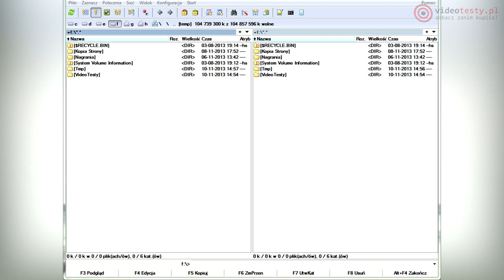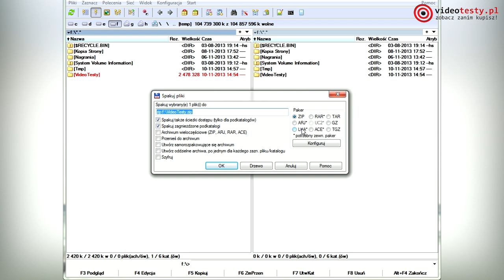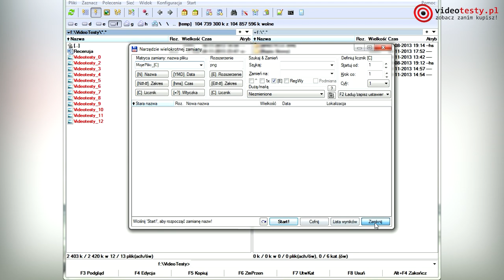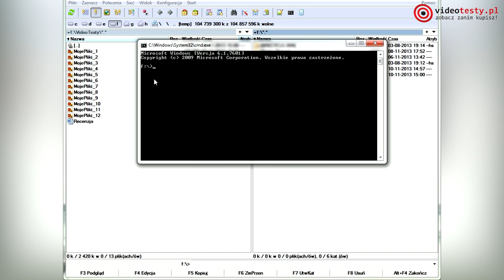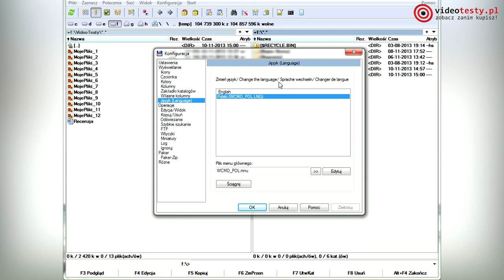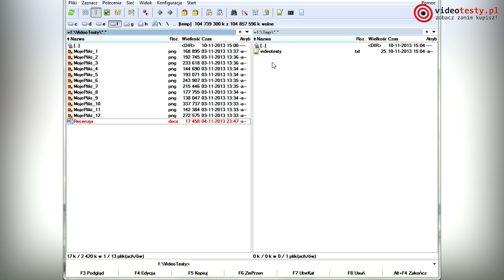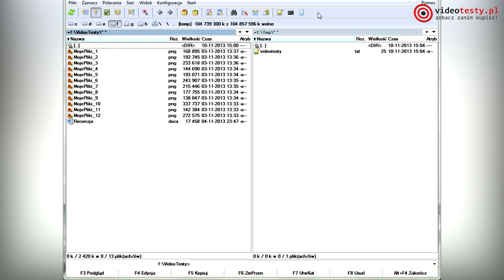Total Commander 8.01 Prezentacja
Redakcja Portalu
VideoTesty.pl *